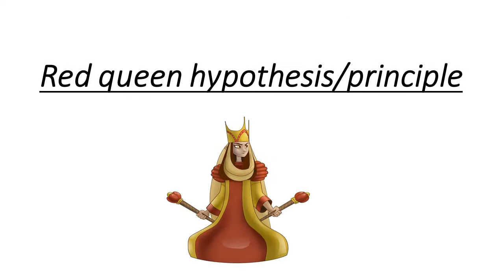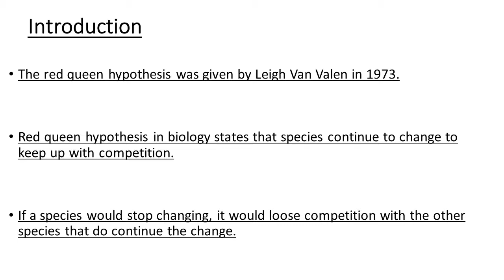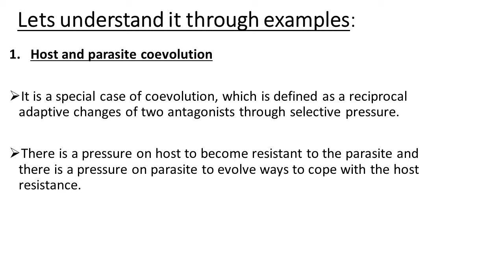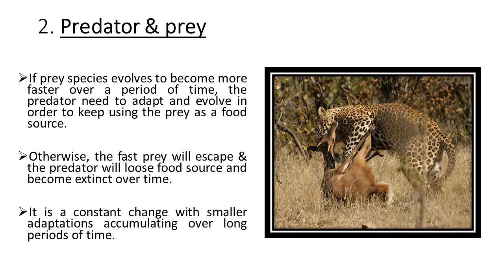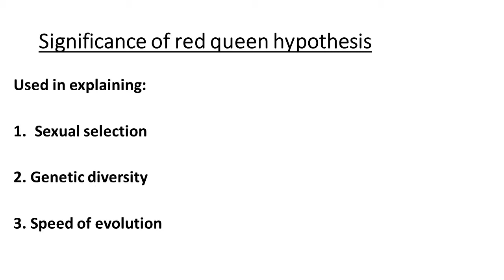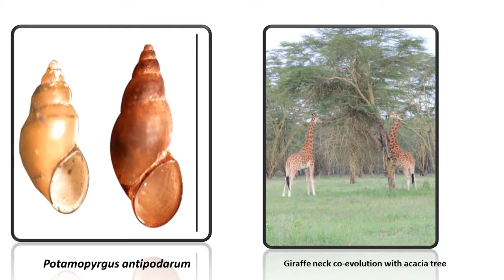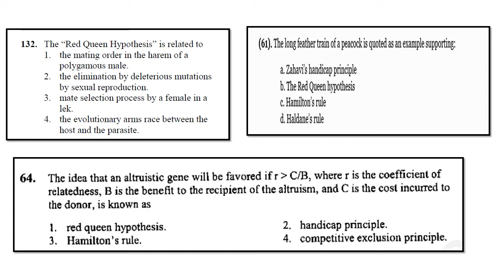THE RED QUEEN HYPOTHESIS | THE RED QUEEN EFFECT IN EVOLUTION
The red queen hypothesis was given by Leigh Van Valen in 1973. Red queen hypothesis in biology states that species continue to change to keep up with competition. If a species would stop changing, it would lose competition with the other species that do continue the change.